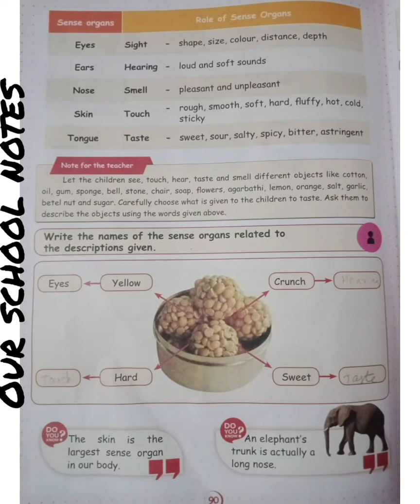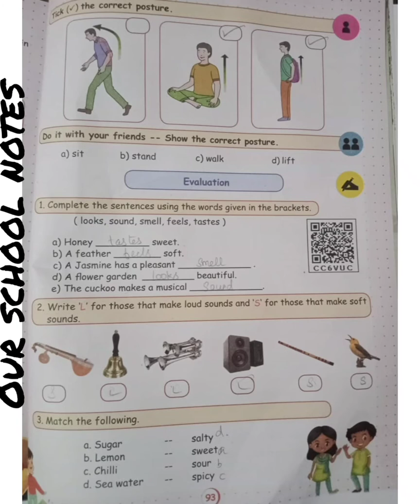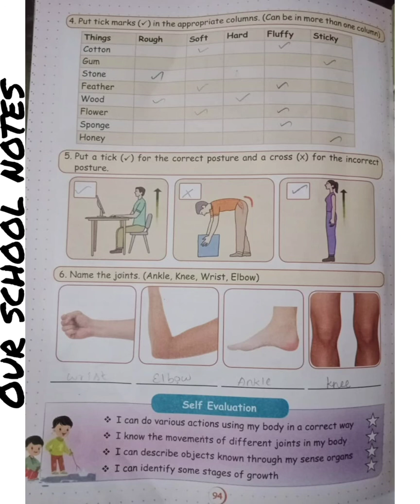2nd Std EVS |Term 1| Unit 2 My Amazing Body |Page no.:(90,93,94)Answers